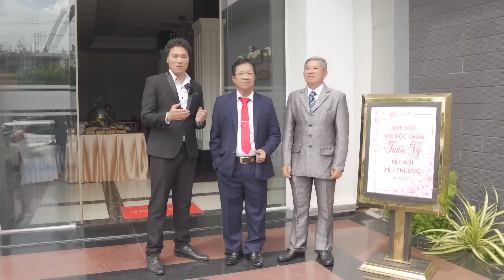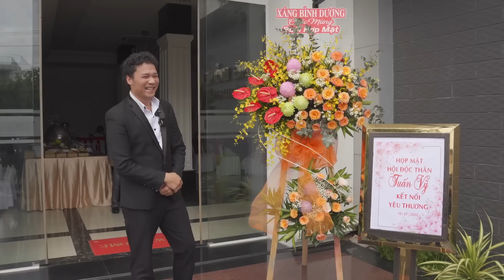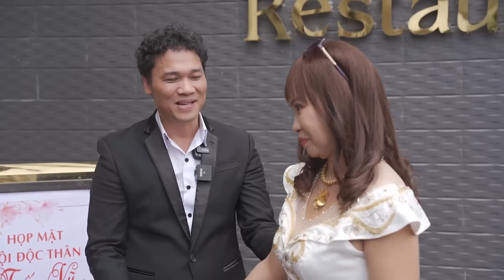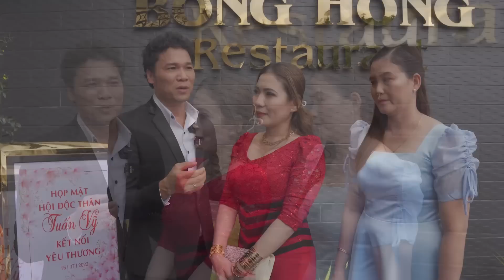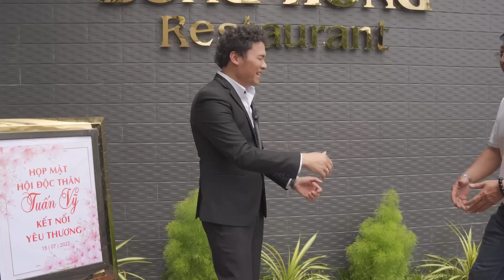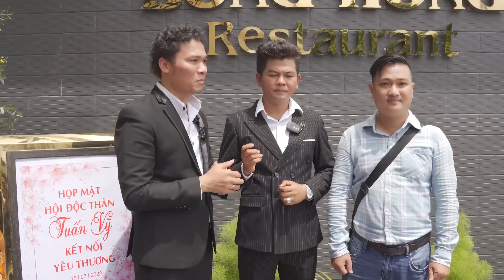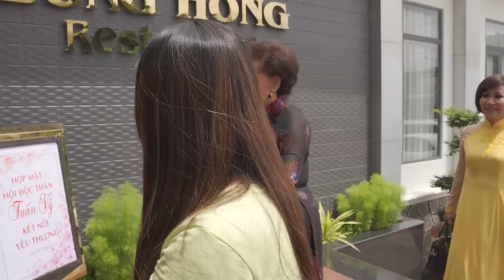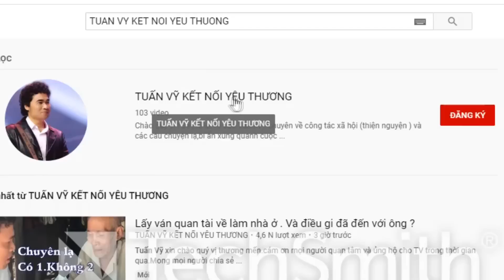Hơn 100 người đẹp tham dự họp mặt hội độc thân. Ct Tuấn Vỹ kết nối yêu thương ( P.1 )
1 Tên và tuổi .
2 Nơi ở hiện tại.
3 Công việc hiện tại.
4 Bay tỏ đến ai hay giới thiệu về mình.
5 Kèm theo 2 tấm hình 1 tấm chân dung và 1 cả người.
Lưu ý.
Tuấn vỹ chỉ phỏng vấn trực tiếp khi gặp mặt tại Đồng Tháp chứ không phỏng vấn qua Mạng Zalo.
Nếu thật sự sẵn sàng thì điền thông tin xong gởi qua zalo 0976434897.Hoạc messiger, Fb Tuấn Vỹ knyt. Tuấn vỹ nhận được tin sẽ phản hồi và tiếp nhận. Xin cám ơn sự quan tâm của quý vị.